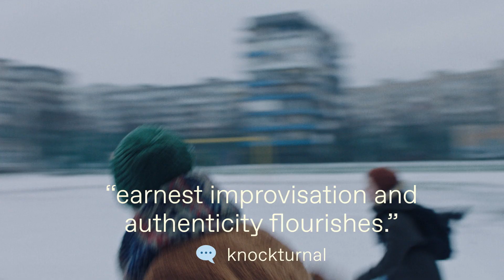Stop-Zemlia (2021 Ukrainian Film) - U.S. Trailer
Hanging out with friends, smoking too much, spinning bottles and kissing, making mistakes, playing, refusing to accept, dreaming with open eyes – life as a teenager can be overwhelmingly beautiful and difficult at the same time. Introverted high school girl Masha sees herself as an outsider unless she’s hanging out with her two best friends, Yana and Senia, who share her non-conformist status. While trying to navigate through her last year of school, Masha falls in love in a way that forces her out of her comfort zone. In her debut, the Ukrainian director Kateryna Gornostai composes a deeply emotional and multi-layered portrait of a generation whilst seamlessly flowing between the fictional and the documental.